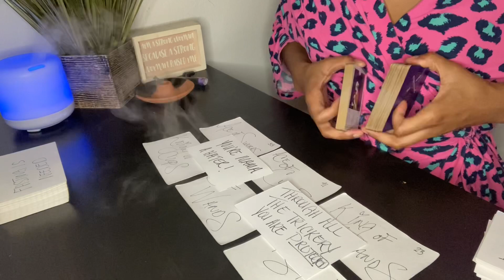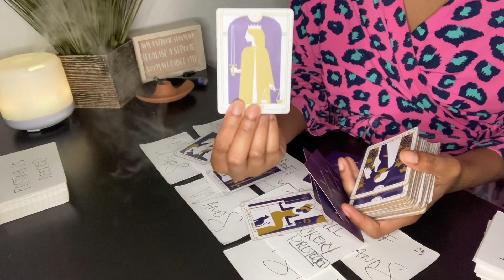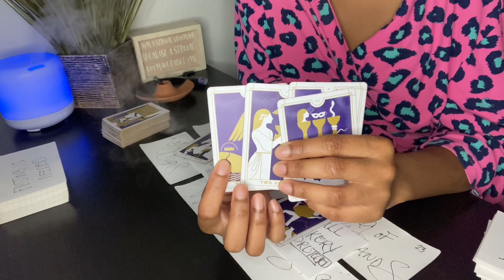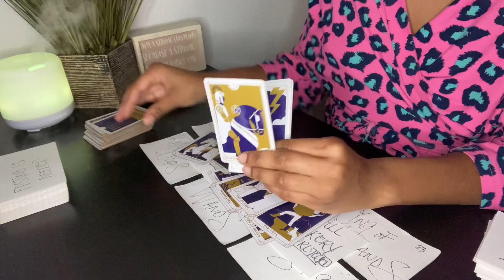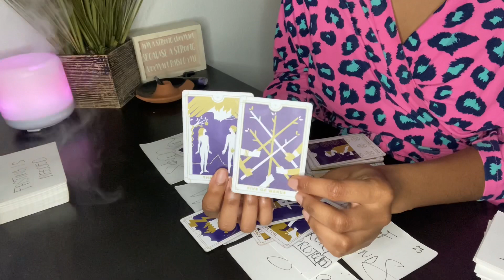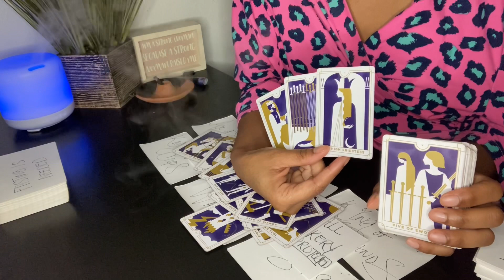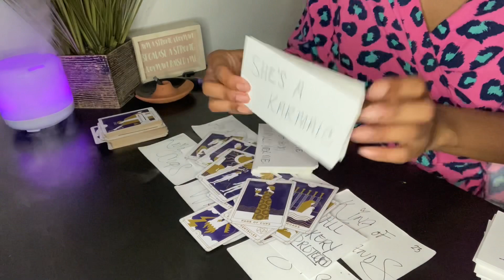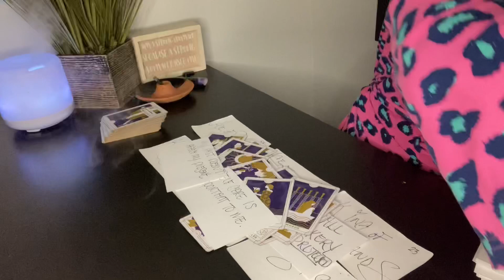🚨DM ♐️ ♈️ Sign. Here We Go With This Mama Drama Showdown. Who’s Mama Is This🧐😰⁉️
Intuitive and tarot guided message for my masculine Sagittarius sign.